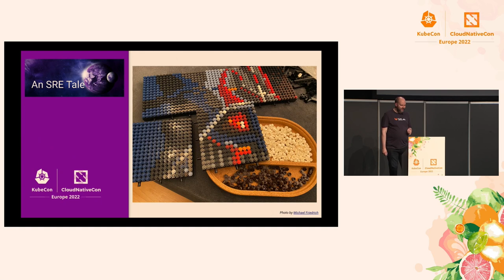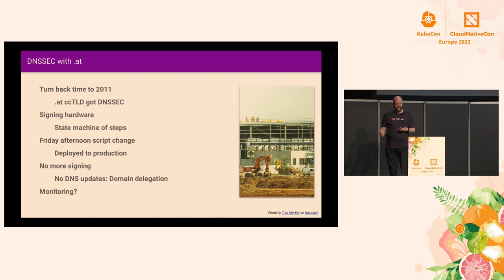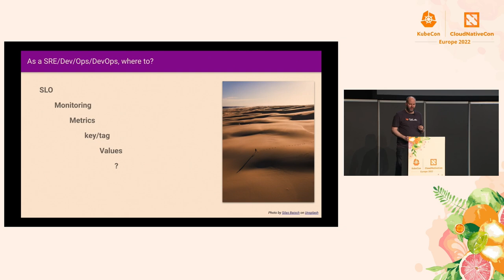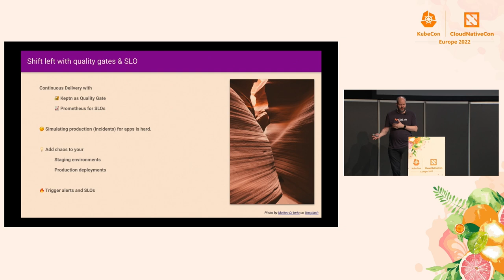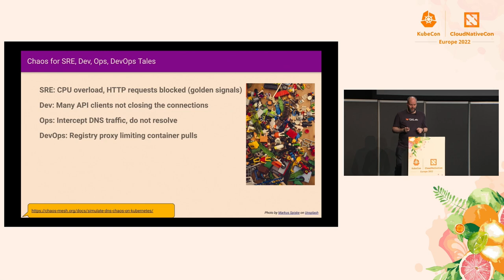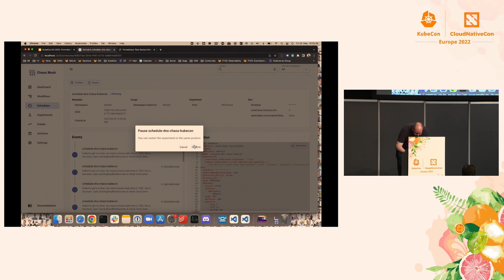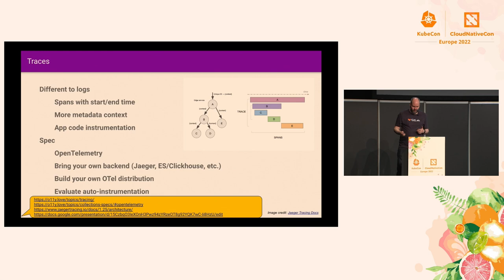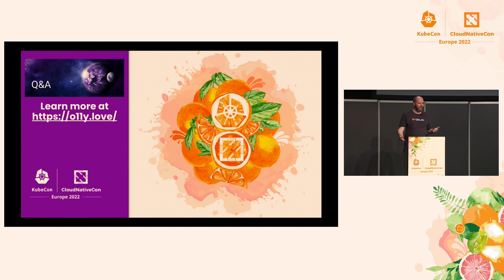From Monitoring to Observability: Left Shift your SLOs with Chaos - Michael Friedrich, GitLab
Security has shifted left in CI/CD pipelines. Traditional service monitoring moved on with metrics, logs and traces and observability embraces the unknown unknowns. Developers and SREs are instrumenting applications with distributed tracing. How do service level objectives (SLOs) add to the bigger picture? This talk invites into a developer’s tale about ops deployment scalability, availability threshold definitions and measuring application performance. What are the benefits of app instrumentation, metrics and traces and where does the journey start? Dev becomes Ops: SLOs need to be well understood and simulated early in the development process. New building blocks come to play: Continuous Delivery, quality gates and chaos engineering - is it possible to left shift SLOs with Chaos in your CI/CD pipelines?